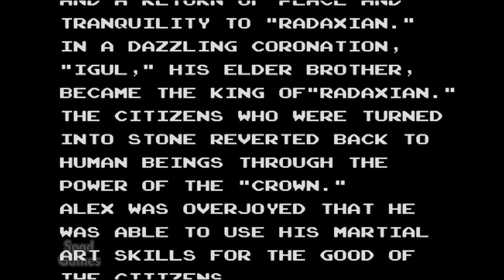ALEX KIDD: In Miracle World (Master System)(Longplay)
ALEX KIDD: In Miracle World
Genre(s): Platform
Developer(s): Sega
Publisher(s): Sega
Platform(s): Sega Master System
Release: 1986